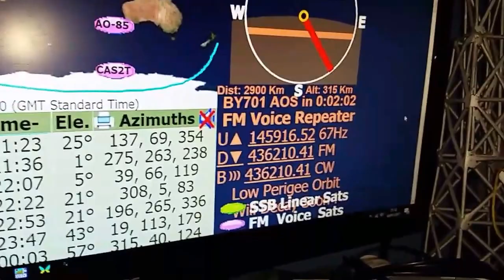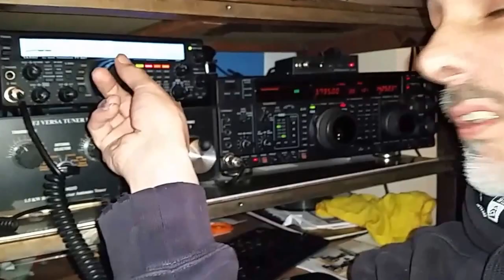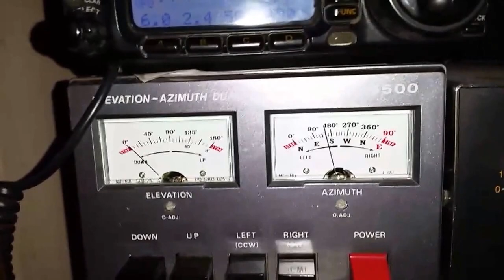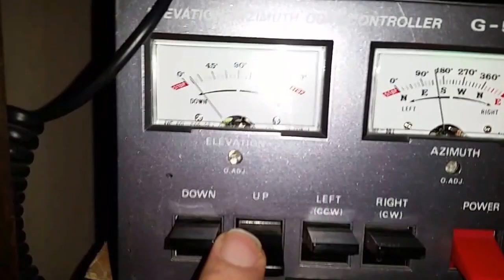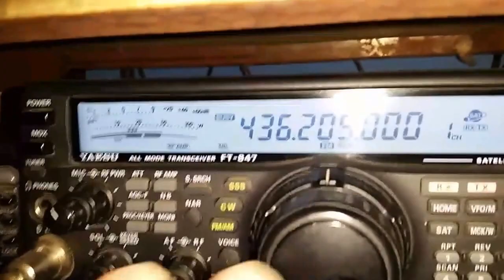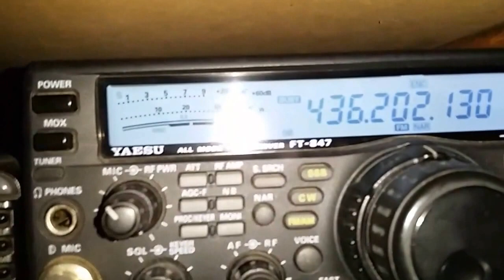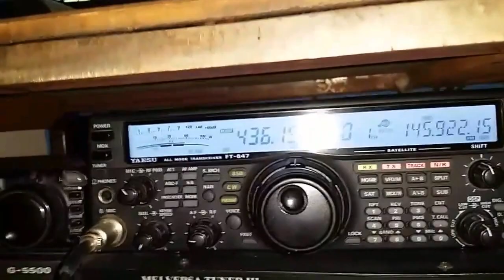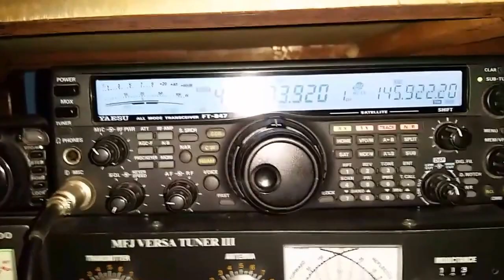HAM RADIO - Tracking BY701 CubeSat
Back in the shack with new DX hound Finn playing radio listening to new Chinese satellite BY701.

 The launch from the Taiyuan Space Launch Center was planned for December 26 but postponed due to adverse weather. It had been planned it would go into a 530 km circular Sun-Synchronous Orbit (SSO) but instead the orbit appears to be 524 x 212 km which will give an orbital lifetime of just one or two months.

BY70-1 is a 2U CubeSat project for school education and amateur radio. It features 3-axis stabilization and deployable solar panels. In addition to the FM transponder BY70-1 has a camera and it is planned to download images and telemetry via a 9600 bps BPSK downlink.

The IARU amateur satellite frequency coordination pages list these frequencies:
• 145.920 MHz uplink
• 436.200 MHz downlink
A 67 Hz CTCSS (PL Tone) is required.

Mac AE5PH has provided a list of the channel settings he uses:
Chan        RX          TX     TX PL Tone
BY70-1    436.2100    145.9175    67 Hz
BY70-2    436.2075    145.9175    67 Hz
BY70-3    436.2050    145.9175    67 Hz
BY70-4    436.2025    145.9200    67 Hz
BY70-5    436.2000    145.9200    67 Hz
BY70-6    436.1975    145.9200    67 Hz
BY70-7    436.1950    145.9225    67 Hz
BY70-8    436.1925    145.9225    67 Hz
BY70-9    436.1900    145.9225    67 Hz